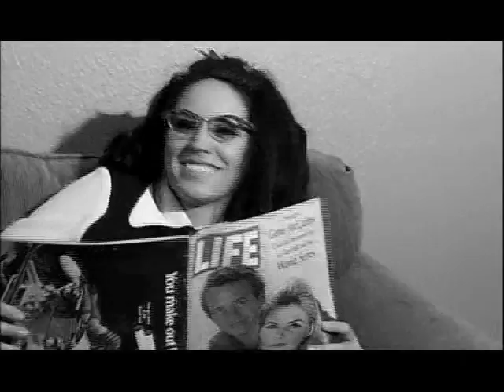Two broads and The Association, Windy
Two 60s girls, dancing to Windy, having fun
...Have fun too watching it :-)